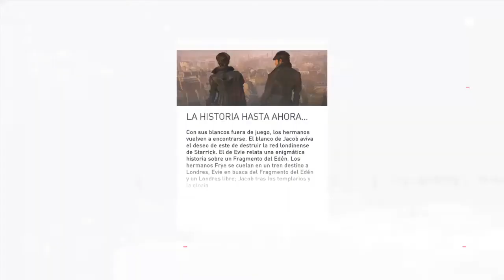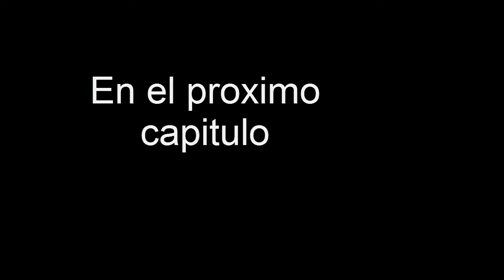Assassins Creed Syndicate guerra de bandas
Hoy acabamos con unos de los matones del barrio, LIKE